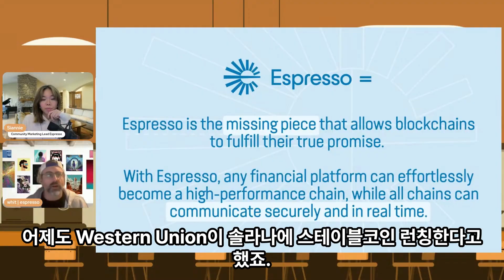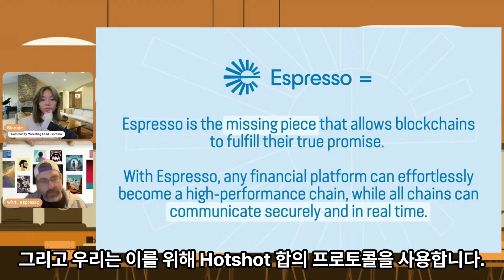Web2도 그대로 Web3가 된다: Espresso의 역할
Espresso를 사용하면 Web2 서비스가 완전히 새로 스마트컨트랙트로 재구축될 필요는 없으며, Espresso에 연결하기만 하면 Web3의 속도·보안·투명성을 즉시 활용할 수 있습니다.

👍 이 영상이 도움이 되셨다면, '좋아요' 버튼을 누르고 '구독' 버튼을 눌러 채널을 응원해주세요! 여러분의 관심이 콘텐츠 제작에 큰 도움이 됩니다.

🙌 다음 시간에도 흥미진진한 코인 정보와 팁으로 찾아뵙겠습니다. 그때 뵙겠습니다!